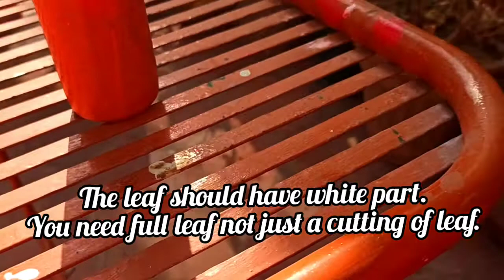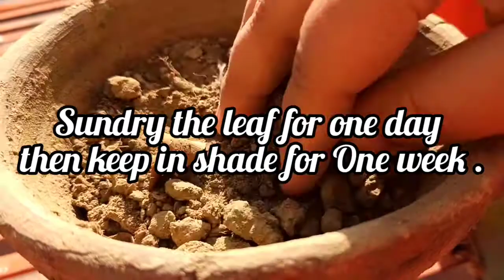How To Easily Grow Aloe Vera From Single Leaf || Growing Aloe Vera At Home